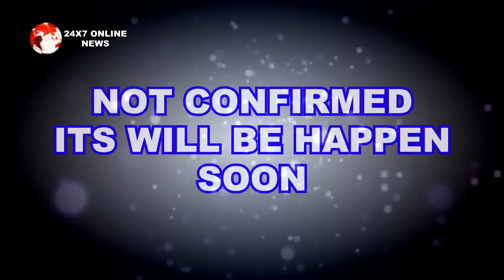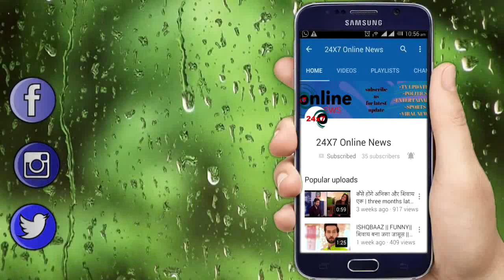MARIAM KHAN || UPCOMING || MARIAM के प्यार में दिवाना हुआ FAWAD